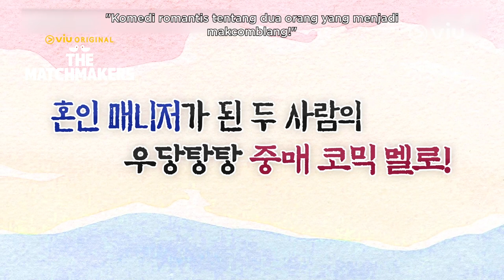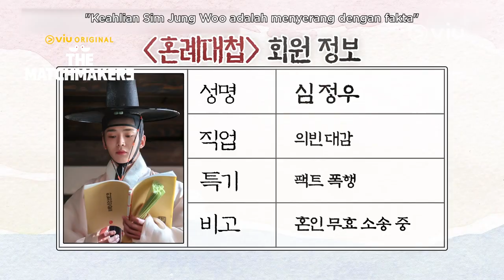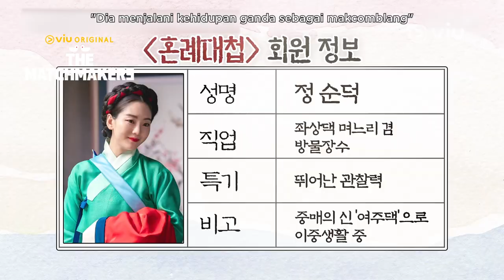The Matchmakers | Script Reading | Rowoon, Choi Yi Hyun, Jo Han Chul, Lee Ye Joo, Park Ji Young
Baru pembacaan naskah-nya aja udah seseru dan segemes ini, jadi makin gak sabar nonton drama terbaru Cho Yi Hyun dan Rowoon satu ini hihi~ 🥰

Viu Original The Matchmakers segera tayang hanya di Viu!